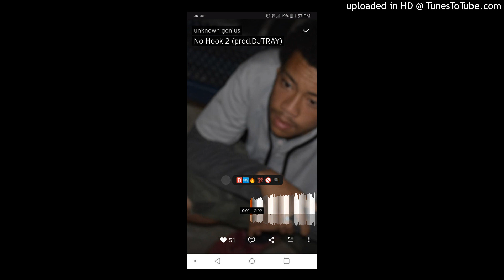Unknown Genius No Hook 2 (Prod.DJTRAY)